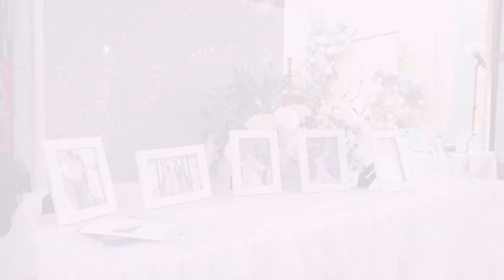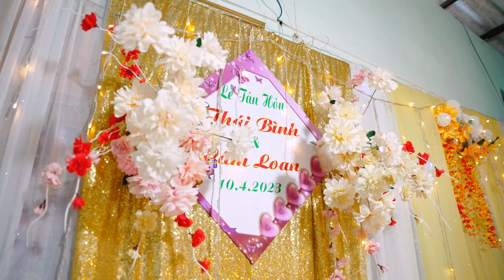[TRIS FILM] Lễ Tân Hôn Thái Bình - Cẩm Loan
Chuyên sản xuất MV ca nhạc, MV cưới, Phóng sự cưới, Đám cưới truyền thống
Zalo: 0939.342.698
Sự hài lòng của quý khách là động lực để chúng tôi phát triển.